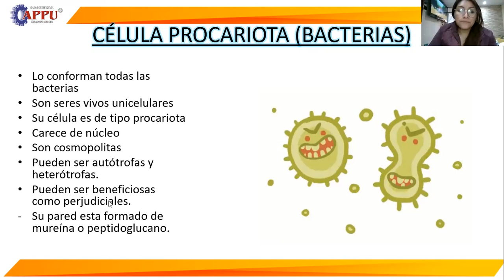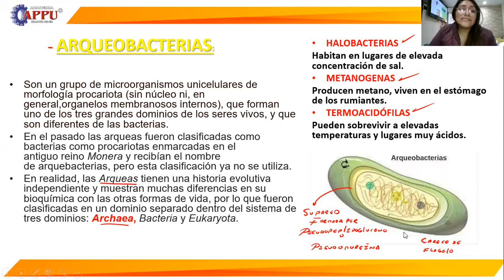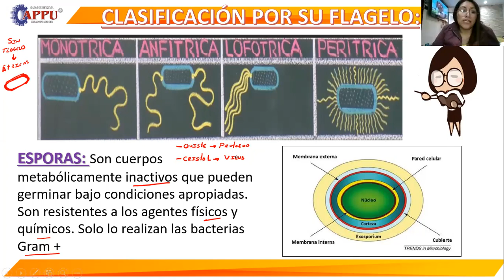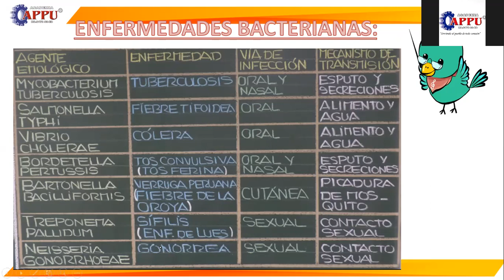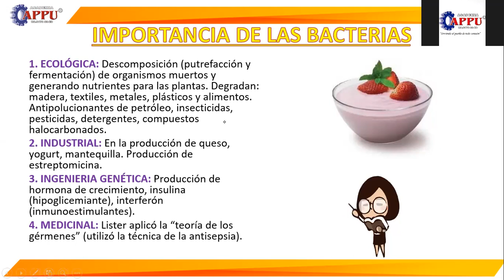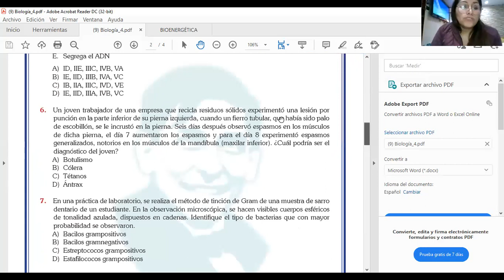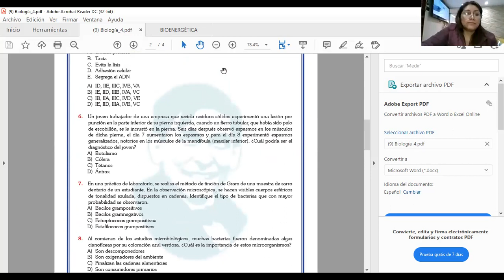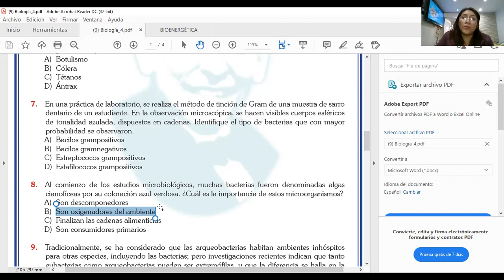TEMA 4 CÉLULA PROCARIOTA (S-ISM)